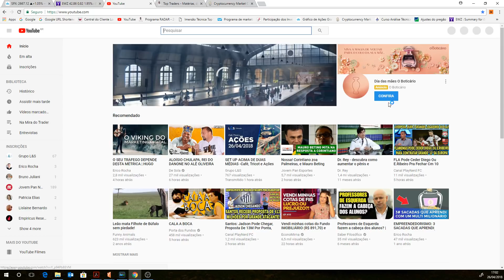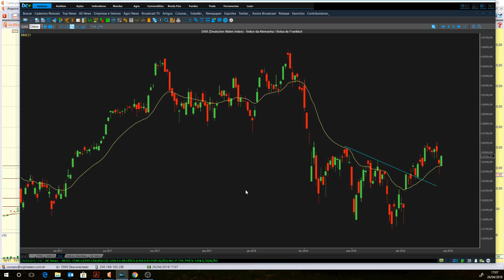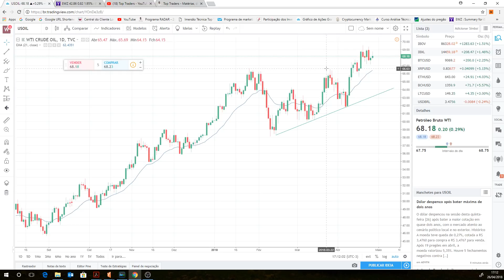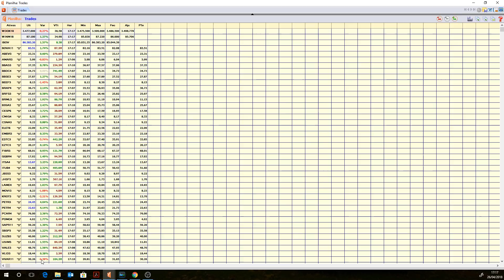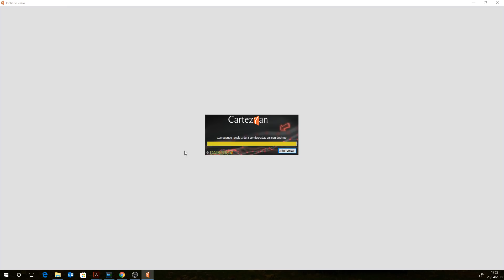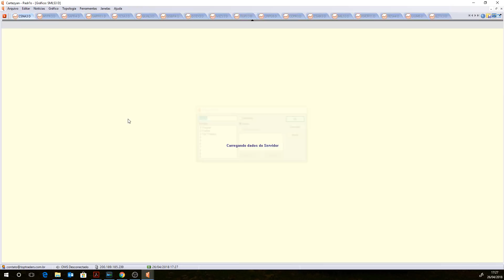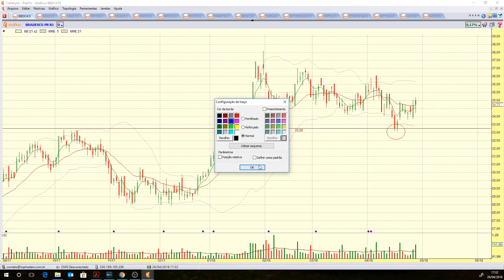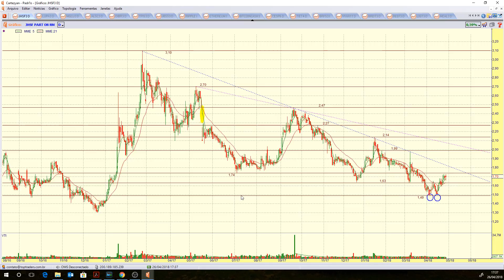Programa RADAR - 26/04/18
Ativos estudados no Radar de hoje:

Criptomoedas: BITCOIN, BITCOIN CASH, ETHEREUM e RIPPLE;
Benchmarks: EWZ, IBOV, SHANGAI, DAX, DJI, S&P 500 e NASDAQ;
Futuros: WDOK18 e WINM18;
Destaques do pregão: VVAR11 e ESTC3;
Pedidos do You Tube: ANIM3, RAIL3, CSNA3, SEER3 e SMLS3;
Ativos fixos: WTI, BOVA11, PETR4, VALE3, BBAS3, ITUB4 e BBDC4.